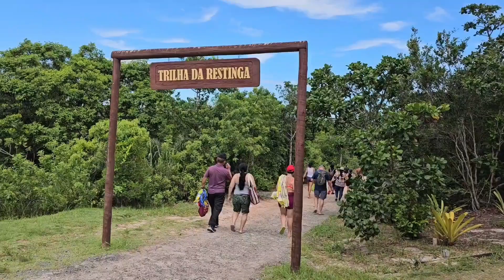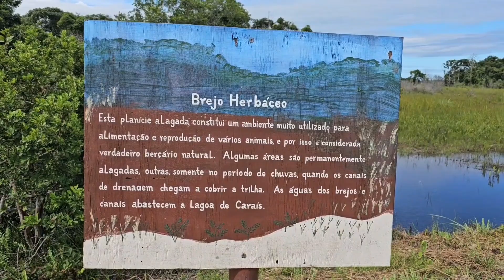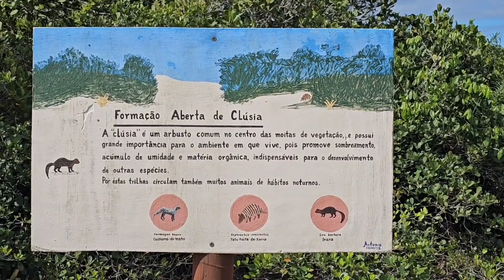Guarapari ES | Setiba e Lagoa Caraís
Olá !

Neste episódio visitaremos um trecho do litoral capixaba.

Praia do Setibão, Parque Estadual Paulo César Vinha, Lagoa dos Caraís e Praia de Setiba.

Em Guarapari, município do Espírito Santo.